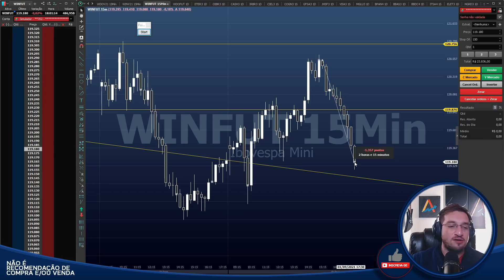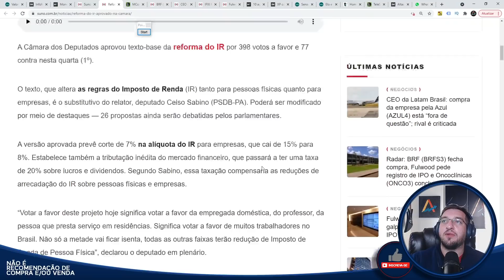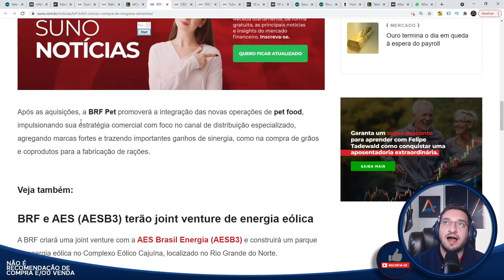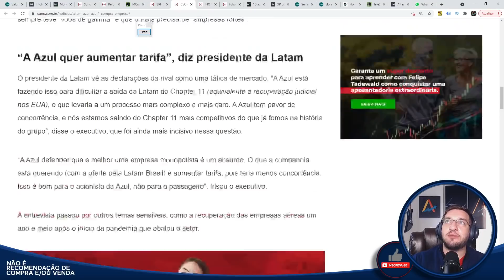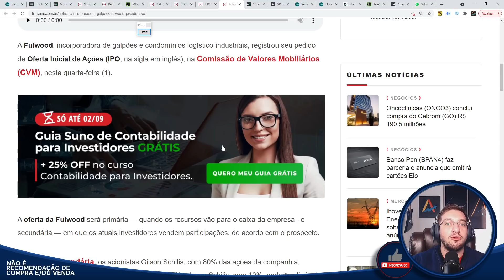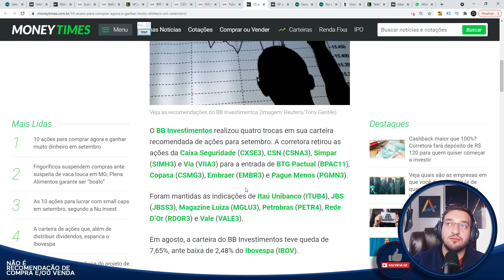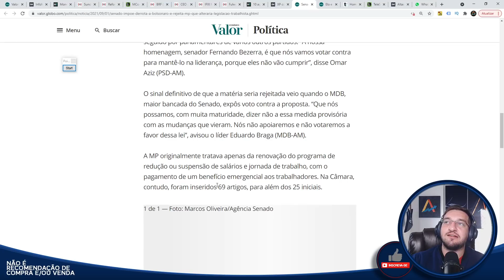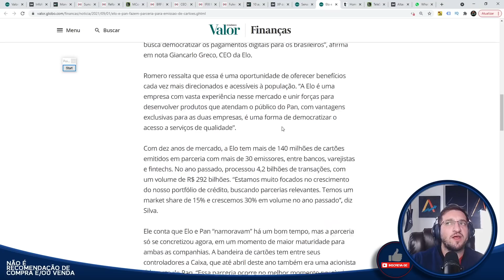🟡Bom dia Financeiro - Notícias🟡 - Nova Oi, Imposto de Renda, Reformas, Azul, BRF, Banco Pan e MAIS